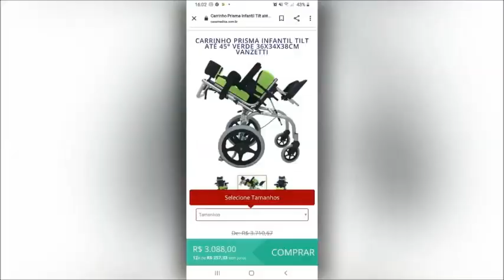Família pede ajuda para comprar cadeira de rodas para filho